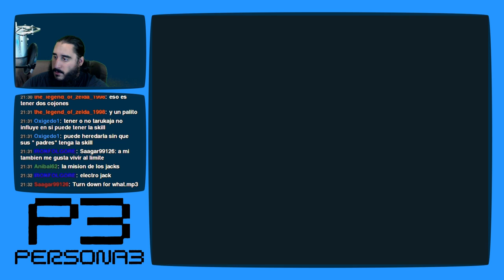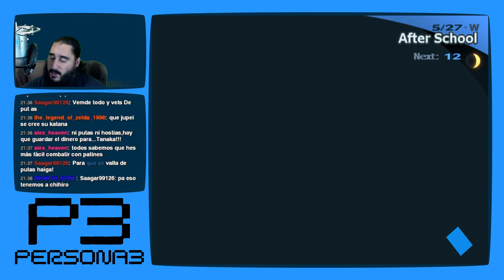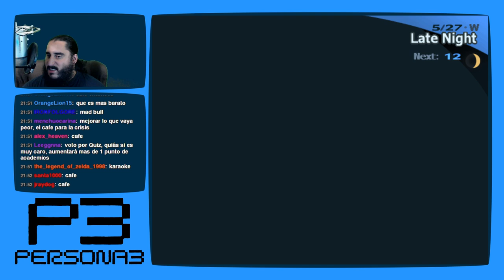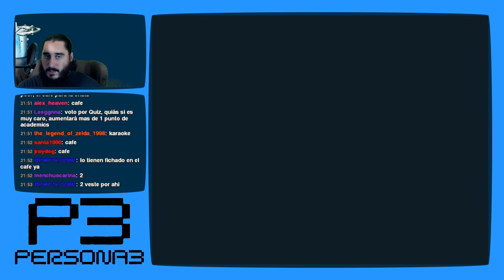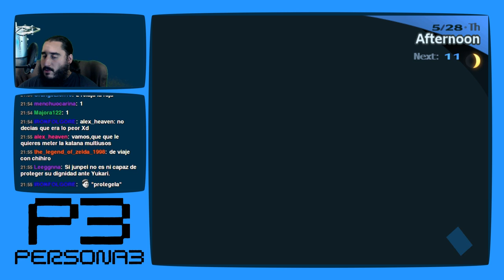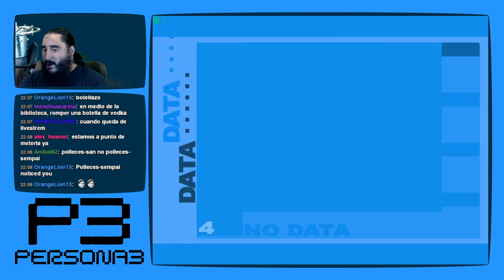Persona 3 [PS2 - PCSX2 1080p] | Parte 35 - Escándalo Publico